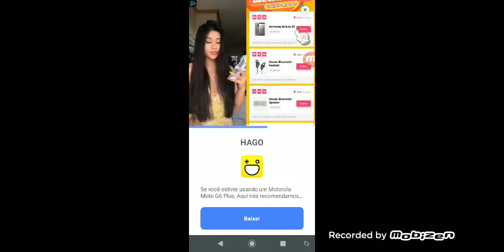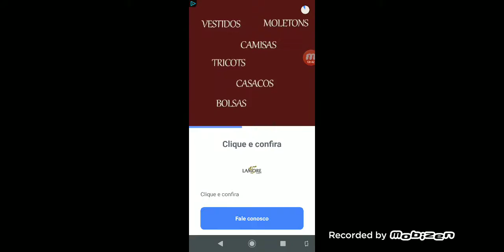Plantas vs zombies ep 9